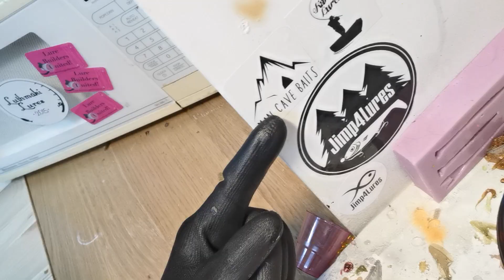ELIN TAR ÖVER KANALEN!! Nybörjare gjuter jiggar. OCH MÅSTE PIMPA BILEN?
Det är inte ofta ( eller aldrig ? ) som man ser en tjej gjuta beten på youtube!?
Elin har inte gjutit jiggar på flera år, så hon blev som en nybörjare på nytt!

Så är du under 15 och sugen på lite jiggar inför våren? KOMMENTERA!